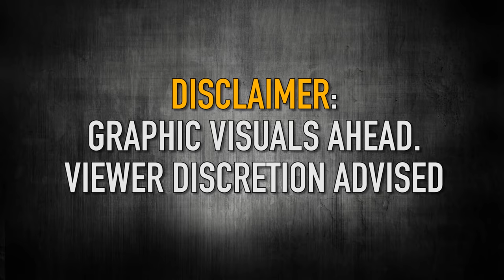The Quint: Merciless Driver Runs Over Dog; Case Filed Under Animal Cruelty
The footage shows the car, owned by a local Surabh Dukhande, running over a dog who happens to be sleeping on a street near a residential block.
The chilling video shows the dog writhing in pain after being run over by the car. Other street dogs are seen rushing to help the poor canine.
According to an eyewitness, Nanda Mahadik, Saurabh had recently told her that he would kill all the dogs in the neighbourhood because they keep urinating on his new car.
The dog has now been shifted to a specialist veterinary clinic where the vets are trying to feed him food and medicines.